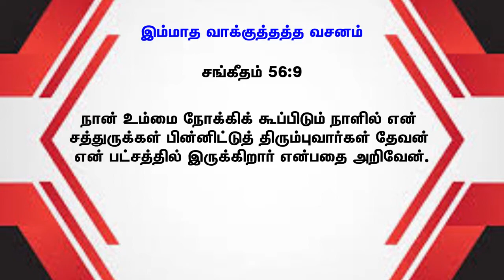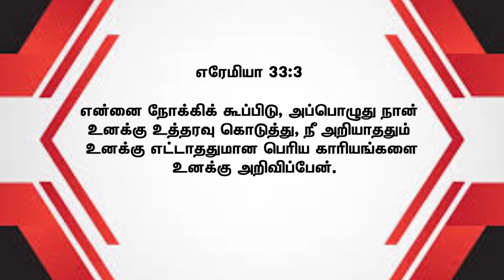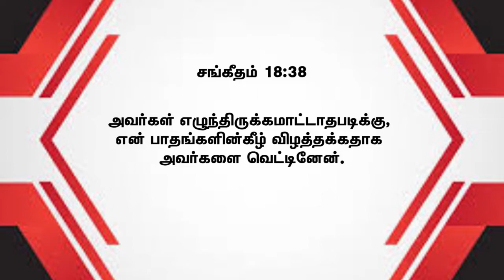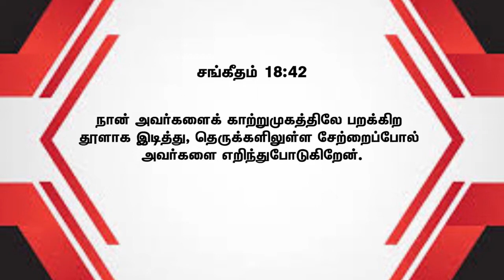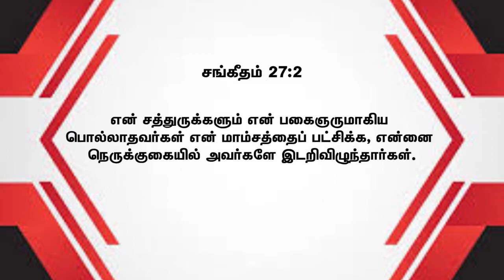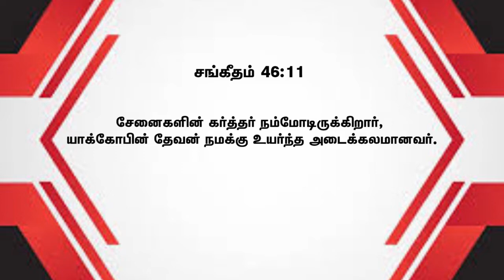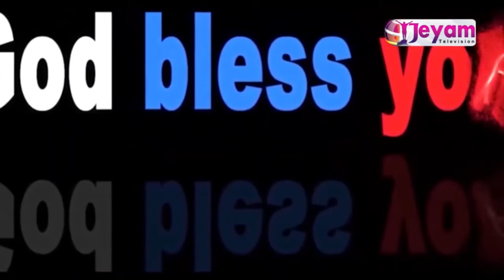13-11-2022 | Pr.D.S.Robert Jesudoss | Sembium Tamil Baptist Church | Jeyam Tv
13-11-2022 | Pr.D.S.Robert Jesudoss | Sembium Tamil Baptist Church | Jeyam Tv